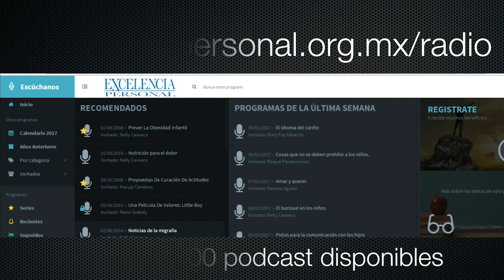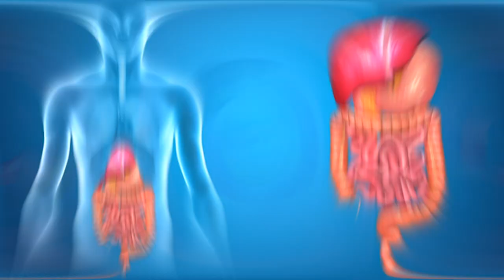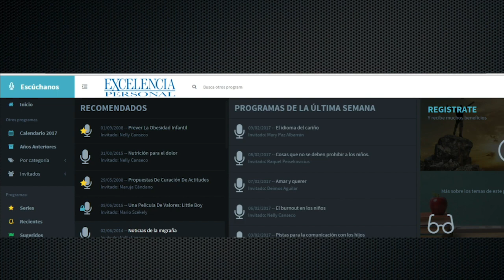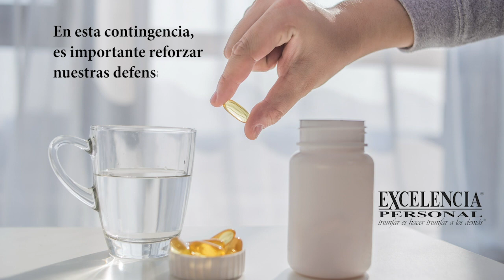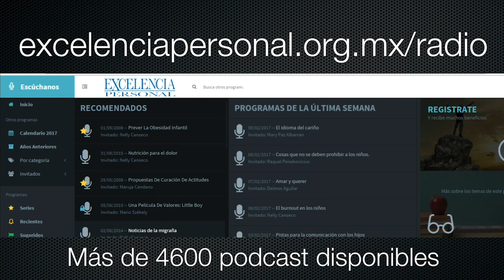Navidad tiempo de convivencia. Padre Emilio Vargas Milocho 🎙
Navidad tiempo de convivencia. Padre Emilio Vargas Milocho, Excelencia Personal, Gerardo Canseco, reflexión de navidad para la familia, reflexión de la navidad, Qué es la Navidad, Natividad de nuestro Señor Jesucristo, Comprender el sentido de la Navidad, El Sentido de la Navidad, qué regalar en Navidad,Navidad tiempo de convivencia, felicitación de navidad, felices navidades, vivir la Navidad,Cómo vivir la Navidad, Quiero vivir la Navidad,Emilio Vargas Milocho, Milocho.

Intro 00:00
Introducción al Tema 05:00
Puntos Importantes 17:00
Recomendaciones 30:00
Conclusiones 39:00
Cierre 40:00